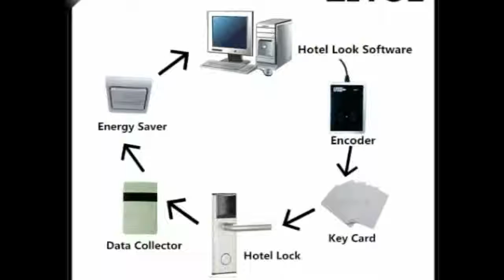Find at System with Free Software 1 Lock,1 Encoder,1 Data Collector,10 Card, 1 Switch, Software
Product On Aliexpress

Brand Name:ZIYUEModel Number:96Size:96Item name:RFID Hotel door lock systemDoor Lock Usage:Interior Door LocksLock Type:Door LockLock Type::RFID Key Card Hotel LockMaterial::Stainless steel or Zinc alloyUnlock : :Card key or manual keyHotel management software::FreeLow-voltage alarm function::Yes